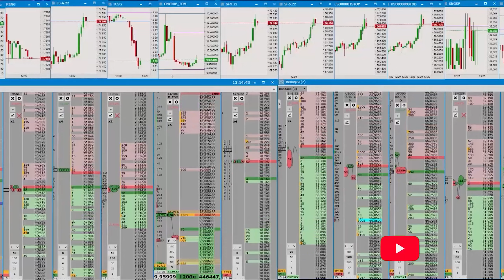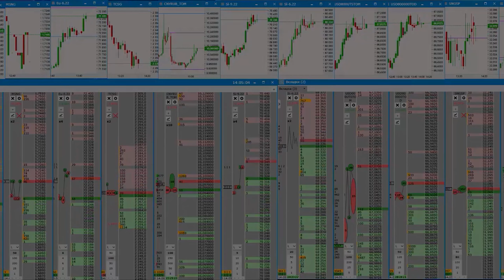Держим молча! Дейтрейдинг на валюте. Трейдинг на Московской бирже.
В этом видео я совершаю, так называемую, "идейную" сделку на спотовом инструменте CNYRUB_TOM.
В данном видео начинающий и более опытный трейдер найдет для себя полезные советы, как начать зарабатывать на бирже, как не слить депозит, на что стоит обратить внимание в период высокой волатильности в кризис.
Если начинающий трейдер хочет стать профессиональным, он должен пересматривать свои сделки, изучать новое, чтобы с каждым днем становиться продуктивнее на бирже. Ежедневное обучение = стабильный заработок в трейдинге. Ошибки, убытки, стоит воспринимать как возможность стать успешнее. Привод Бондаря - программа для скальпинга по стакану, которая помогает видеть участников и быстро заходить/выходить из сделок.